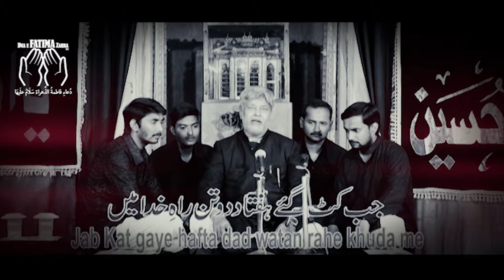Jab Katgaye Haftaad Doh Tan Rahe Qudaa Me | Mir Momin Ali Qaisar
Azadari In India.

Marsiya and Salaam:
Recited by Mir Momin Ali Kaiser